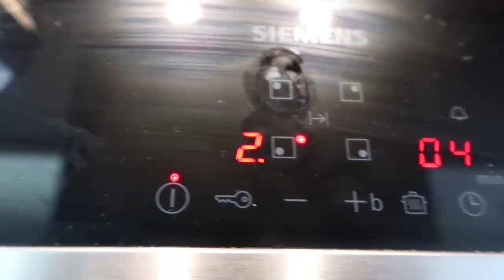Marmelade ohne Zucker kochen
Heute erfülle ich mal einen Videowunsch. Keto Marmelade bzw Low Carb Marmelade.

Rezept:

Früchte 600g
Erithid 100 gramm
Zitronensaft
Guarkenmehl 1 tl

Meine Nahrungsergänzungsmittel:

*L-GLUTAMIN Pulver 1kg Ultrapure